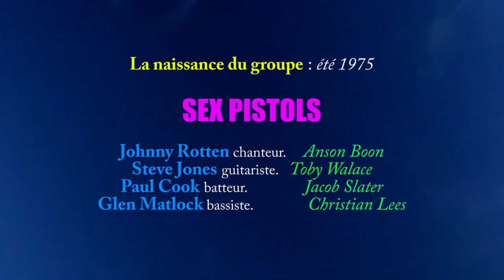Birth of the Sex Pistols in the "Pistol", series created by Craig Pearce and directed by Danny Boyle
The PISTOL series is created by Craig Pearce. It lasts six episodes, all directed by Danny Boyle.
The series is dedicated to the life of Steve Jones during the rise of the Sex Pistols.
The character of Steve Jones is played by Toby Walace.
It is Anson Boon who plays Johnny Rotten.
Jacob Slater plays Paul Cook.
And Christian Lees that of Glen Matlock.
Malcolm McLaren is played by Thomas Brodie-Sangster.
Siouxsie Sioux is played by Beth Dillon.

In the excerpt presented, Steve Jones' guitar, a Gibson Les Paul, was given to him by Malcolm McLaren who had bought it from Sylvain Sylvain the guitarist of the legendary punk band The New York Dolls.

Despite a short career of three years, only one studio album recorded, "Never Mind the Bollocks, Here's the Sex Pistols" and four singles,
Sex Pistols is described by the BBC as "the definitive English punk rock band".

Sex Pistols is with his manager Malcolm McLaren the initiator of the punk concept.
- With his trilogy: No Future + Do it Yourself + Fuck.
- Its emblem: the nurse pin (possibly a razor slat) as an earring.
Punk clothes are inspired by the Teddy-Boys style.
La naissance des SEX PISTOLS dans la série PISTOL créée par Craig Pearce et réalisée par Danny Boyle

La série PISTOL est créée par Craig Pearce. Elle dure six épisodes, tous réalisés par Danny Boyle.
La série est consacrée à la vie de Steve Jones lors de la montée en puissance des Sex Pistols.
Le personnage de Steve Jones est joué par Toby Walace.
C'est Anson Boon qui interprête Johnny Rotten.
Jacob Slater joue le rôle de Paul Cook.
Et Christian Lees celui de Glen Matlock.
Malcom McLaren est interprêté par Thomas Brodie-Sangster.
Siouxsie Sioux est interprêtée par Beth Dillon.

Dans l'extrait présenté, la guitare de Steve Jones, une Gibson Les Paul, lui a été donnée par Malcom McLaren qui l'avait achetée à Sylvain Sylvain le guitariste du légendaire groupe punk The New York Dolls.

Sex Pistols est un groupe de punk rock britannique, originaire de Londres, au Royaume-Uni, formé en 1975.
Le quatuor se compose de :
- Johnny Rotten (Lydon de son vrai nom) au chant.
- Steve Jones à la guitare.
- Paul Cook à la batterie.
- et Glen Matlock à la basse. Ce dernier est remplacé par Sid Vicious en 1977.

Malgré une courte carrière de trois ans, un seul album studio enregistré, "Never Mind the Bollocks, Here's the Sex Pistols" et quatre singles,
Sex Pistols est décrit par la BBC comme « le groupe de punk rock anglais ultime » (« the definitive English punk rock band »).

Sex Pistols est avec son manager Malcom McLaren l'initiateur du concept punk.
- Avec sa trilogie : No Future + Do it Yourself + Fuck.
- Son emblème : l'épingle à nourrice (éventuellement une lamette de rasoir) en guise de boucle d'oreille.
Les vêtements punk sont inspirés du style Teddy-Boys.